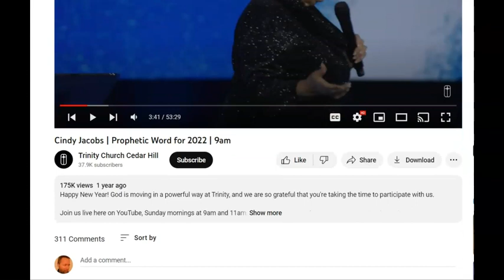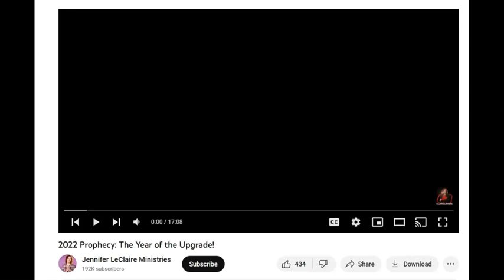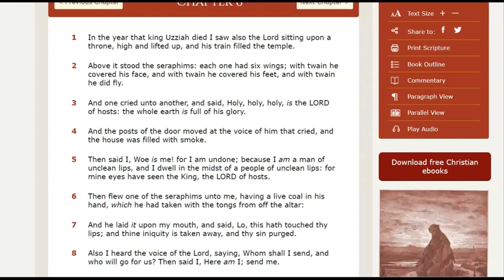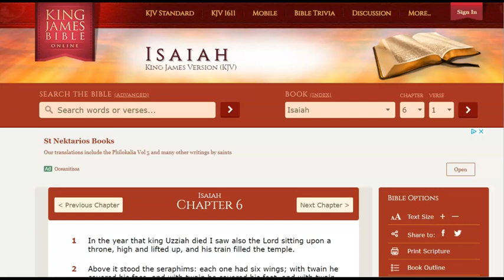Friday Fruit Clips #2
Fixed the audio.  This is re-upload